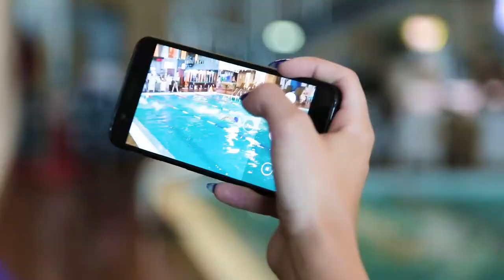Swimming day в Gold's Fitness ТРК Индиго Life